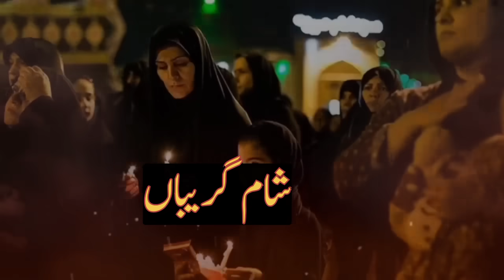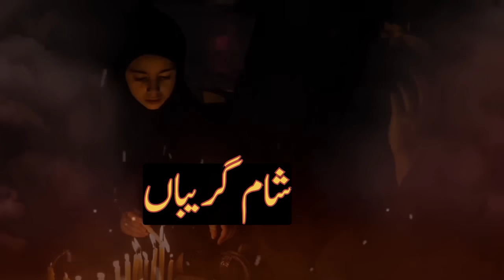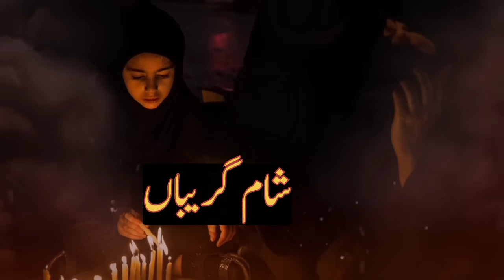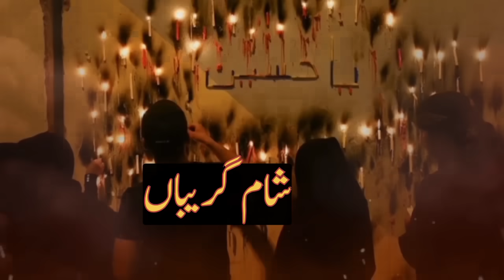Sham e Ghareeba Ki Kahani | Allah ka karam ho